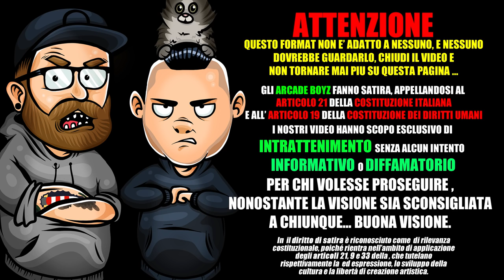BADA$$ B. - ME GUSTA | REACTION 2018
Gli ARCADEBOYZ fanno la REACTION del nuovo E BELLISSIMO singolo delle BADASSB dal titolo " ME GUSTA " la produzione anche questa volta e' stata affidata a Razihel !